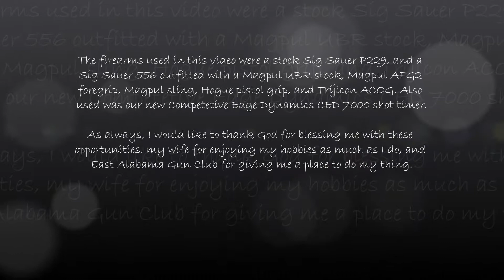Jason Weapon Transition Drills - SIG 556 & P229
We got a new shot timer (Competitive Edge Dynamics CED7000) last week and wanted to put it to the test. Figured I would try it out by doing some transition drills using my SIG 556 and P229 on two targets. The timer was awesome once I figured out the sensitivity setting; will certainly be a great tool to help me improve my speed.